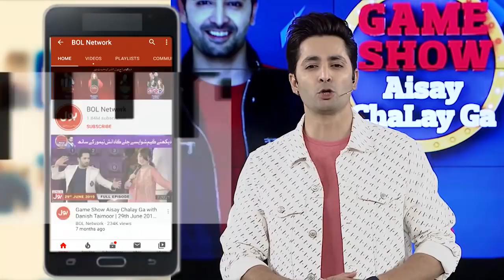Kashaf Ansari Left Game Show? | Game Show Aisay Chalay Ga Ramazan League | Danish Taimoor Show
Kashaf Ansari Left Game Show? | Game Show Aisay Chalay Ga Ramazan League | Danish Taimoor Show | Team Tigers Vs Team Dragons

Kashaf Ansari Left Game Show?

Kashaf Nay ramazan league chordi?